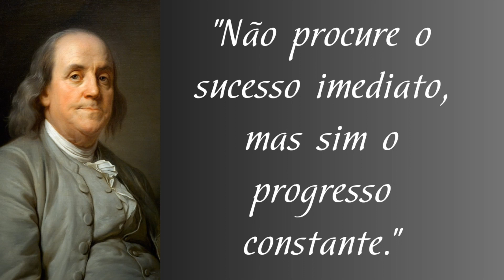50 Frases e Pensamentos de Benjamin Franklin